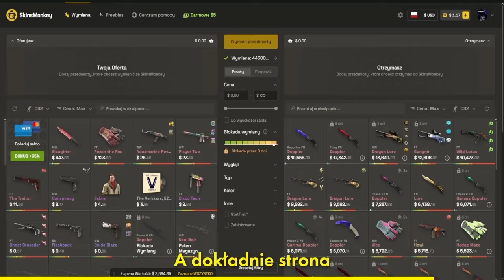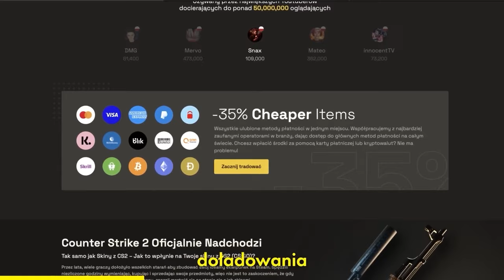CS2, ALE JESTEM NIEWIDZIALNY!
🐵 SKINSMONKEY ➡ Wymiana oraz Zakup skinów CS2. $5 FREE & 35% bonus do depozytu z kodem KUBIXON

Byli ze mną: @vollite @PanGorCSGO @mrcekcsgo252 @Man1ek

Tagi (Nie zwracaj uwagi): kubixon cs2 kubixonek kubiksonek kubikson kubixson csgo cs2 globale jestem niewidzialny w cs2 niewidzialność bug